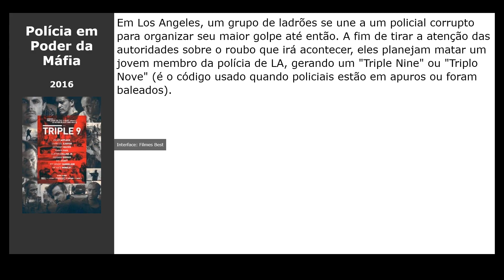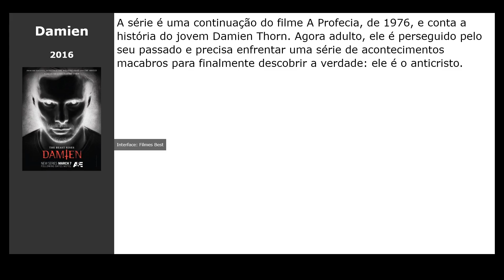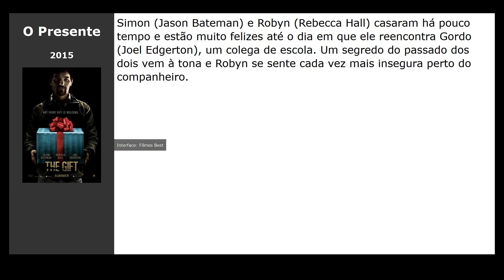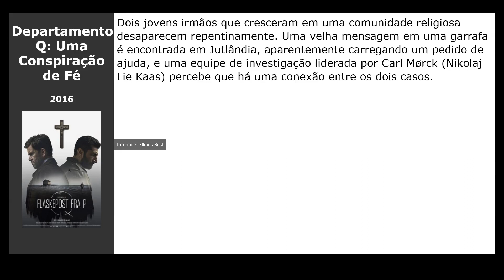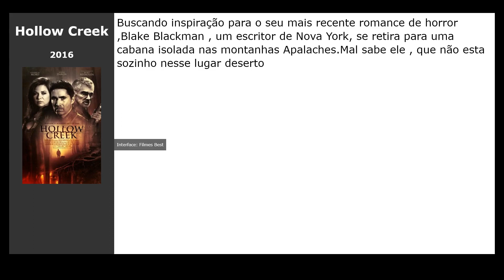20 Filmes parecidos com Em Busca de Zoe (2019)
Filmes tipo Em Busca de Zoe (2019):

00:00 Introdução
00:10 Presságio (2020)
00:23 Armas na Mesa (2016) / gênero: thriller, drama
00:37 Polícia em Poder da Máfia (2016) / gênero: crime, drama, thriller
00:57 Não Desligue (2016) / gênero: terror, thriller
01:11 Damien (2016) / gênero: terror, drama
01:24 Ouro (2016) / gênero: thriller, drama, aventura
01:37 Regresso do Mal (2015) / gênero: thriller, drama, detective
01:50 Crimes Ocultos (2015) / gênero: thriller, detective, crime
02:02 Sicario: Terra de Ninguém (2015) / gênero: ação, thriller, drama
02:18 O Presente (2015) / gênero: thriller, detective, drama
02:29 Morgan: A Evolução (2016) / gênero: terror, fantastic, thriller
02:41 Black Butler - O Mordomo de Preto (2016) / gênero: terror, fantasy, ação
02:54 Império - Resistência Sem Líder (2016) / gênero: thriller, drama, crime
03:10 Slasher (2016) / gênero: terror, thriller, drama
03:21 Departamento Q: Uma Conspiração de Fé (2016) / gênero: thriller, drama
03:34 Operação Avalanche (2016) / gênero: thriller, drama, detective
03:52 Criminal Minds: Beyond Borders (2016) / gênero: drama, crime, detective
04:05 The Offering (2016) / gênero: terror, thriller, drama
04:18 Hollow Creek (2016) / gênero: terror, thriller, crime
04:34 Má Conduta (2016) / gênero: thriller, drama, crime